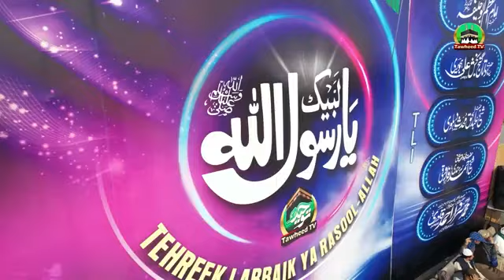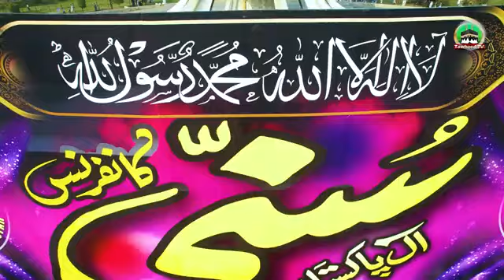Sunni honay ki 10 Nishaniyan || Hadith mei || Dr Ashraf Asif Jalali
YouTube Channel Jalali News official Bayan Dr Ashraf Asif Jalali official YouTube Channel Sunni honay ki 10 Nishaniyan || Hadith mei || Dr Ashraf Asif Jalali